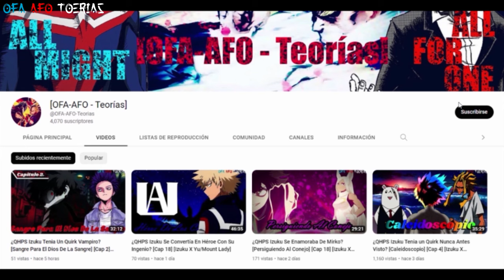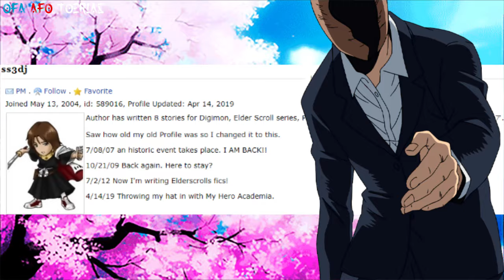¿QHPS Izuku Despertaba Su Quirk? [Rescate De Té Verde] [Cap 42] [Izuku X Uraraka]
Cuando Midoriya Izuku tenía 4 años, su peculiaridad finalmente se manifestó. El médico lo llamó psicoquinesis, pero su amigo Bakugou Katsuki lo calificó de inútil. Durante los siguientes 10 años, Izuku crecería acosado y aislado. Luego, cuando un nuevo estudiante llamado Uraraka Ochako se transfiere a su clase del último año de secundaria, todo cambia.